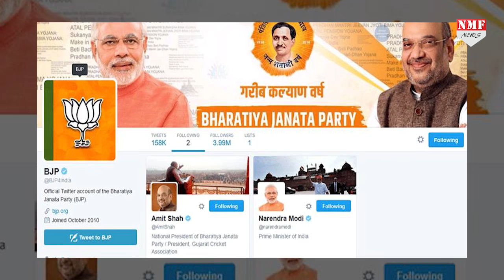Modi की गर्जना से बदलेंगे Opposition के तेवर ?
2014 में मोदी लहर कुछ ऐसी चली थी...कि सबका सफाया हो गया था...और बीजेपी के हाथ आई थी देश की सत्ता...अब 2019 का चुनाव नजदीक है...जिसमें फिर एक बार मोदी मैजिक चलाने के लिए बीजेपी अपनी रणनीतियों के जरिए...वो मुकाम चाहती है...और बीजेपी की रणनीतियों में पीएम मोदी का होना तो लाजिमी ही है...

Producer- Nivedita
Editor- Aditi